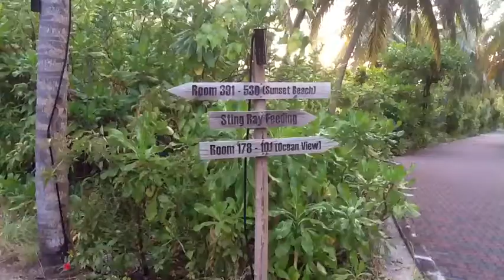Diving In Maldives